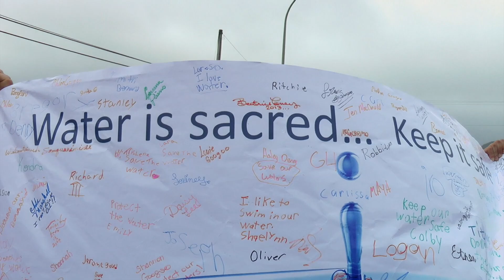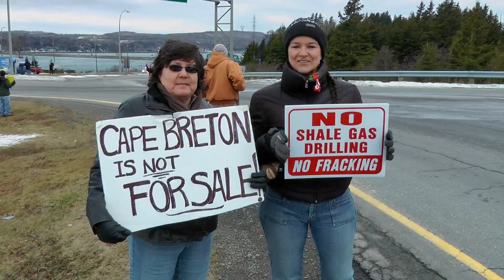100 Short Stories (trailer)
With typical irreverence, director Neal Livingston interweaves tales of predatory capitalism, eco-activism, and contemporary life in Atlantic Canada, engaging in an offbeat and often humorous exploration of energy policy, governance, and regional culture, in a diaristic collage of entrepreneurship and environmentalism.

The film presents a first-person account of a years-long struggle to develop Black River Wind, a renewable energy project, while overcoming an attempted hostile takeover. Meanwhile, the local citizens of Inverness County band together to defeat oil and gas drilling and fracking coming onto Cape Breton Island.